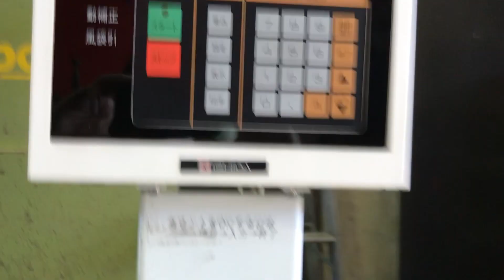イシダ製 オートチェッカー(DACS-EV-012-SB)デジタル秤量機 試運転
楠本機械㈱の中古機械在庫【DACS-EV-012-SB】
中古イシダ製オートチェッカー 試運転動画です。
【メーカー】イシダ【型式】DACS-EV-012-SB【仕様】秤量1.2kg迄
【年式】1994年

■お問合せお気軽にどうぞ！

【楠本機械株式会社】
大阪府東大阪市本庄西2-4-10
大阪機械卸業団地協同組合

各種工作機械・板金鍛圧機械の買い取り見積もりも承っています。